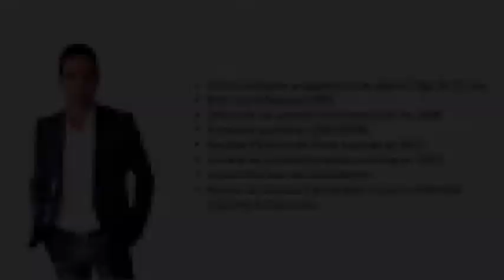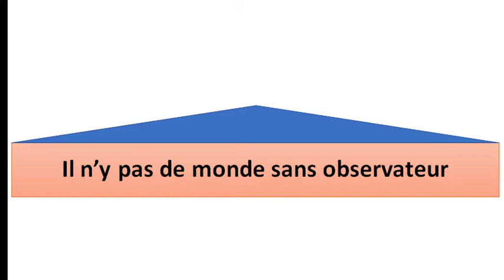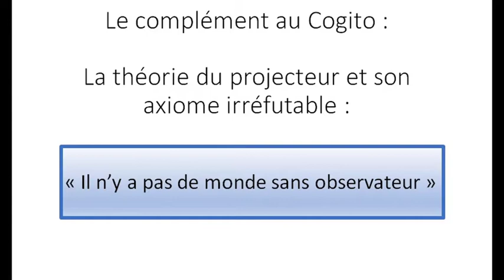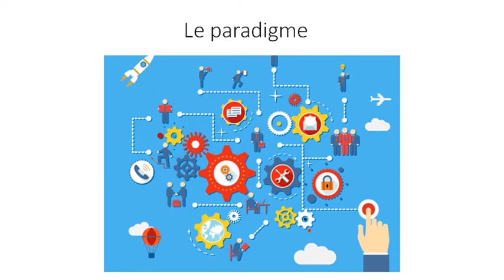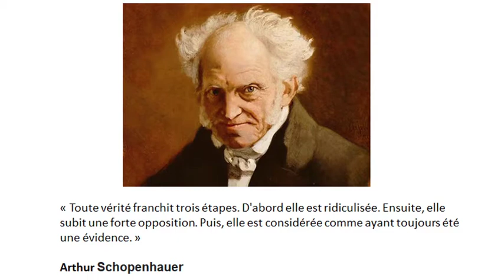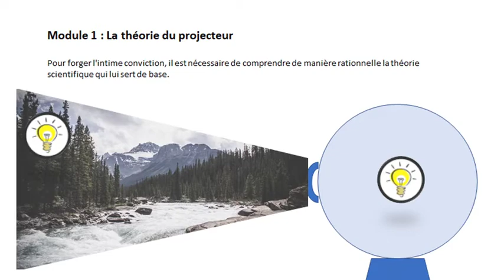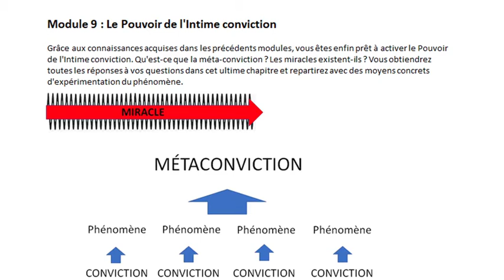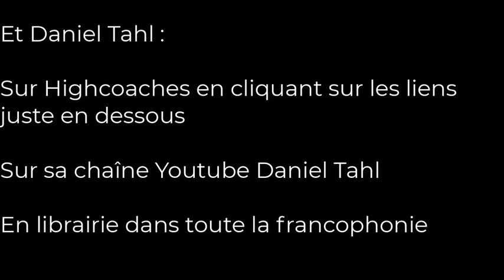Masterclass Le Pouvoir de l'intime conviction Préambule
Ceci est un préambule à la Master Class issue du livre "Le Pouvoir de l'intime conviction"

Dans cette vidéo, je vous présente les principes clés et la théorie du pouvoir de l'intime conviction, capacité à matérialiser (passage de l'esprit à la matière)

Vous en aurez ici un bon aperçu.